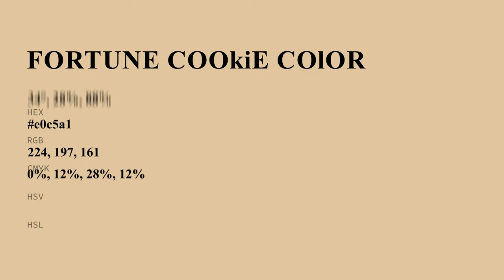Fortune Cookie color e0c5a1 hex color - Yellow color - Cool color e0c5a1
What color is Fortune Cookie ? e0c5a1 hex color - Yellow color - Cool color e0c5a1

Hex e0c5a1 Color Code is also known as Fortune Cookie color.